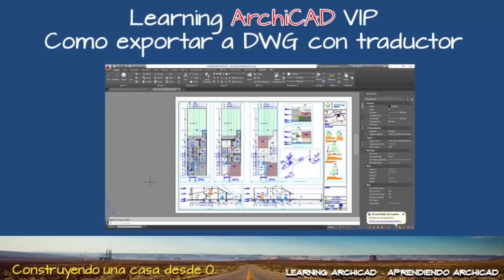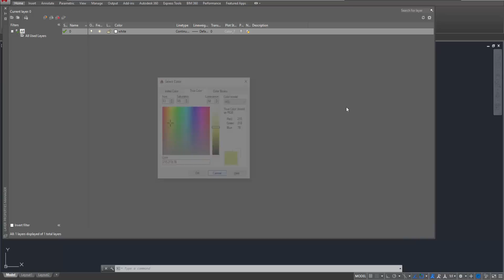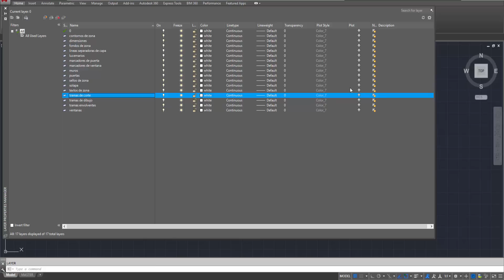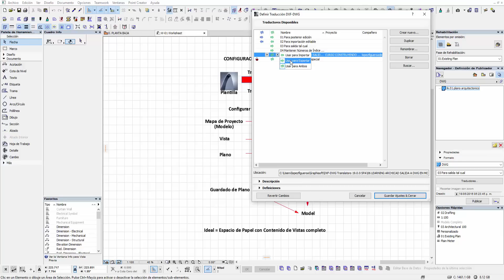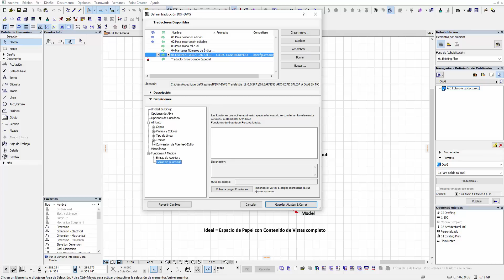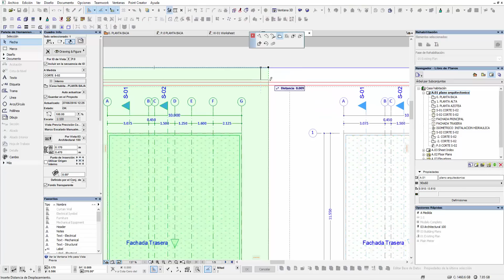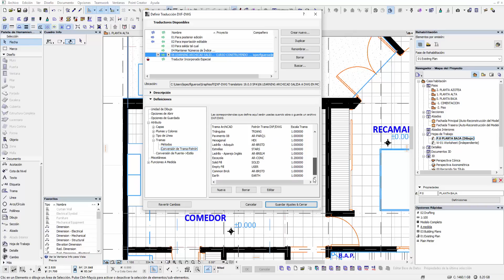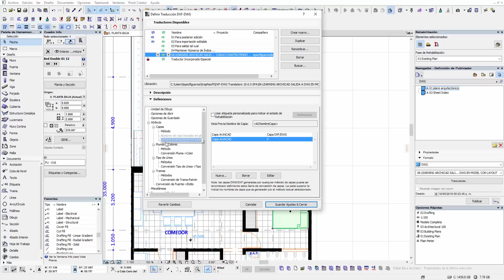LEARNING ARCHICAD VIP COMO EXPORTAR A DWG CON TRADUCTOR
LIINK DE PLANTILLA AUTOCAD Y ARCHIVO XML
CONTENIDO
Inicio 00:00:00
Problemas Frecuentes 00:00:35
Flujo de trabajo de publicación de planos 00:01:14
Traductor 00:04:47
Tipos de traductores disponibles 00:05:12
Unidades de dibujo 00:06:56
Opciones de abrir 00:07:25
Opciones de guardado 00:07:37
Atributos 00:09:27
Capa 00:09:39
Plumas y colores 00:12:00
Tipos de Línea 00:14:52
Trama 00:15:23
Conversión de Fuentes y estilo 00:16:10
Misceláneos 00:16:22
Funciones a medida 00:17:08
Prueba de Publicación Para salida tal cual 00:17:48
Grupos de publicación 00:18:31
Resultado en autocad 00:19:57
Comportamiento del traductor 00:23:15
CONFIGURACION DE PLANTILLA DE AUTOCAD
Plantilla de autocad 00:23:58
Como configurar un Layout en autocad 00:24:58
Configuración de capas 00:25:59
Tipos de linea 00:27:37
Hatch -tramas 00:28:37
SOLUCION 00:28:57
Fuentes 00:29:42
Plumas y Colores 00:31:15
CONFIGURACION DE TRADUCTOR EN ARCHICAD  00:32:15
Comentarios de problemas de tramas 00:32:49
Configuración de traductor - 00:34:01
Importar traductor 00:34:12
Definiciones del traductor importado
Unida de dibujo 00:36:01
Opciones de guardado 00:34:20
Vinculación del archivo de referencia 00:34:31
Atributos 00:37:42
Plumas en archicad 00:39:04
Dar de alta pluma en traductor 00:41:48
Tipos de linea  00:42:58
Tramas 00:45:56
Conversión de fuente y de estilo 00:50:13
AJUSTES DE TRAMA
Tipos de trama en archicad 00:51:11
Lista de Tramas en autocad 00:52:03
AJUSTES TIPO DE LINEA 00:55:43
Flujo de trabajo del traductor 00:58:21
TECNICA DE HOJA DE TRABAJO PARA OBTENER VISTAS 2D SIN DUPLICIDADES
Configuración de Vistas 00:59:00
Tramas de objetos 01:10:20
Organizador de publicador 01:13:04
RESULTADO DEL PUBLICADOR 01:16:04
Detalles tramas 01:17:34
Detalles por el uso de la técnica de hoja de trabajo 01:19:00
Corrección de los detalles encontrados 01:21:04
Comentarios finales 01:33:00